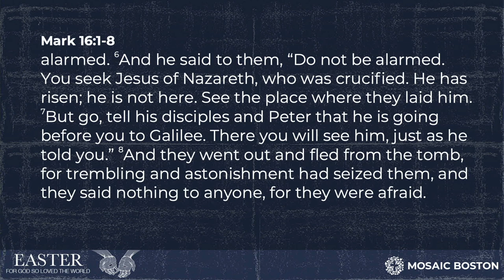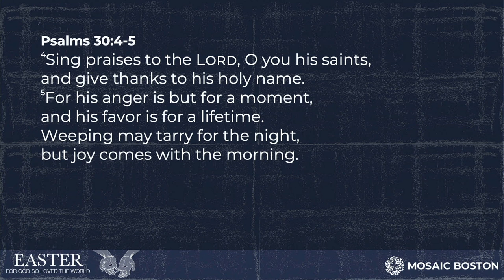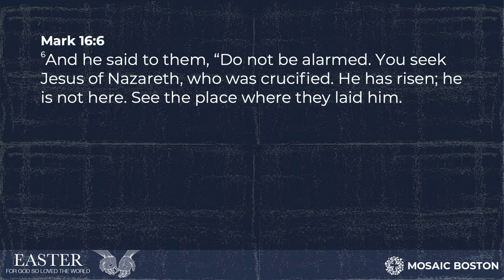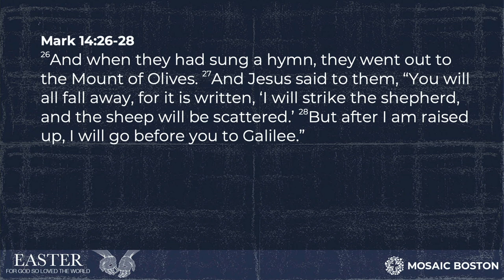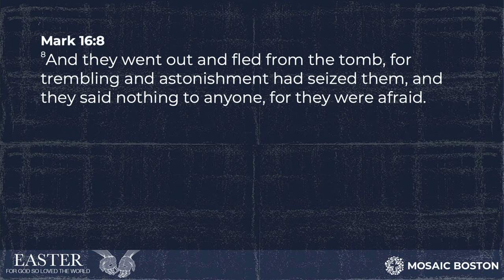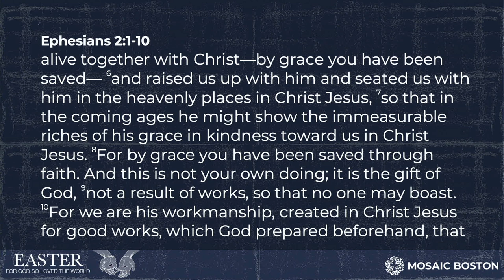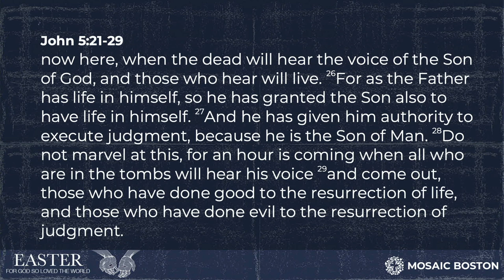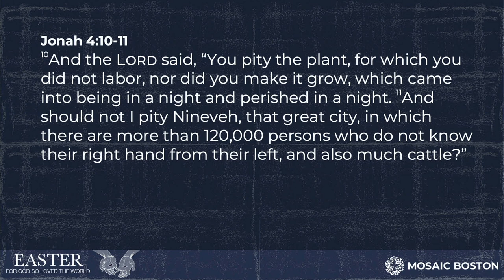Believe Because It’s True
Easter Sunday At Mosaic Boston Church
March 31st, 2024 • Jan Vezikov • Mark 16:1-8